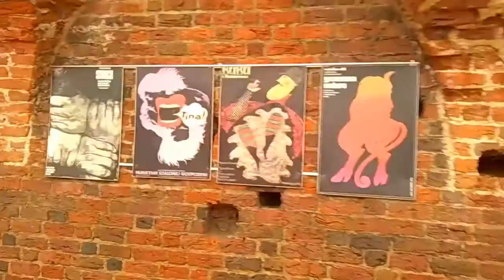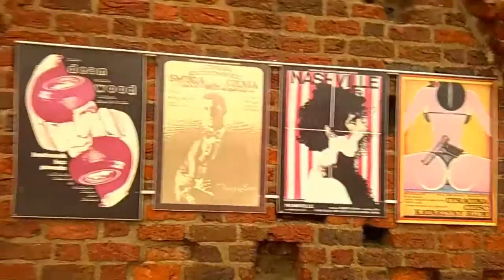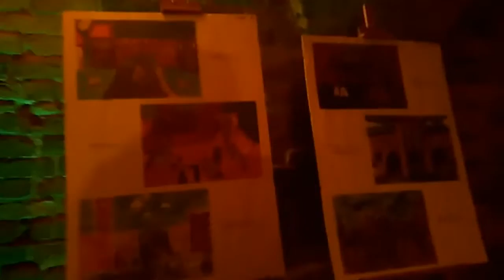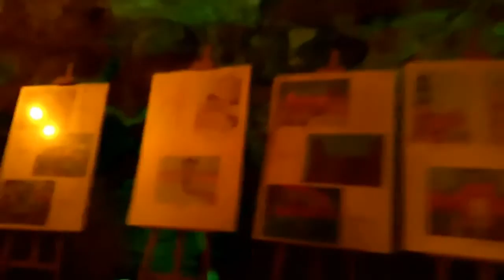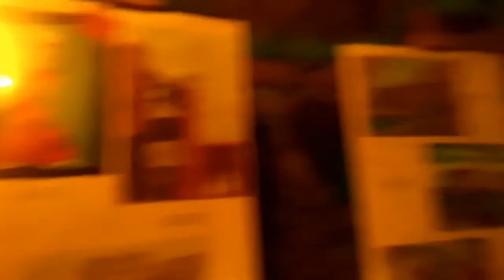Ужас Тевтонского Замка 👻 Groza zamku krzyżackiego.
Бежал с подземелья так, что только пятки сверкали.